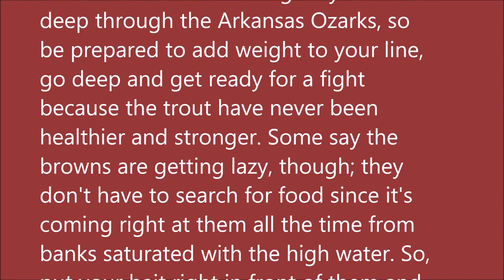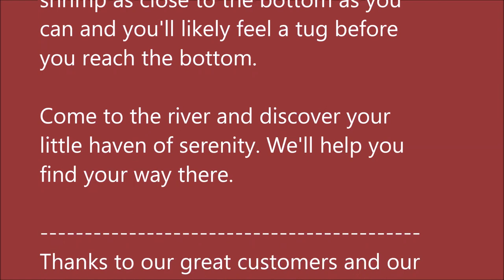April 7, 2021 Arkansas White River Trout Fishing Report